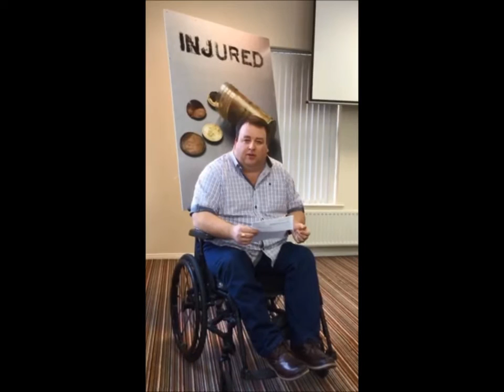Injured Group Campaign Film Short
Please back our campaign and support the Injured Group at the WAVE Trauma Centre as they continue to campaign for a special pension for those who suffered horrendous injuries through no fault of their own during the Troubles in Northern Ireland.

They are people like Jennifer who was 21 in 1972 when a no warning IRA bomb tore her legs off.

And Peter who was shot by a loyalist gang in a case of mistaken identity in 1979 when he was 26 years old. His father arrived at the scene and thought that Peter was dead. He had a heart attack and died as Peter was carried to the ambulance.
Peter is paralysed.

And Margaret who was a 38 year old mother of four young children in 1982 when an IRA bomb blew the windows of her office into her and she was blinded.
Over 30 years later fragments of glass still work their way to the surface and break her skin.

And Paul who was 21 in 1994 when loyalists took over his house to lie in wait for a neighbour who didn’t turn up and so they shot him instead.
He is also paralysed.

It is estimated that there are around 500 people with these types of permanent life changing injuries.

Because of their injuries they have been unable to build up occupational pensions and today have to survive on benefits.

The levels of compensation paid through the adversial Criminal Injuries Compensation Scheme were wholly inadequate and there was no disability discrimination legislation to protect them.

Frankly these people were not expected to live beyond a few years.

But they have and the passage of time has compounded their problems as many suffer increasing physical distress, as a result of deteriorating health and chronic pain.

Most of them are moving into old age without the financial security that they otherwise would have had.

Through WAVE the group commissioned two pieces of research on the needs of the injured, one undertaken by Professor Marie Breen Smyth of the University of Surrey and the other by Stuart Magee who is a barrister, focusing specifically on the mechanics of how a pension could work.

This work has been well received by local political parties in a series of meetings from 2011 to the present.

All parties are on record as saying they support the idea of a pension for severely injured.

But saying they support it is about as far as it has gone.

Unfortunately the group have hit a brick wall with regard to the two Executive parties, the DUP and Sinn Fein, who are unable to agree about who is eligible for a pension.

The WAVE Injured Group have shown remarkable patience and it is well past the time when they need to see the pension become a reality.

It has been particularly hard to watch as groups led by those with links to paramilitary organisations will be funded to the tune of millions of pounds from the Social Investment Fund, and that a further £50 million is being set aside to pave the way for the transition from mafia style gangsterism to becoming ordinary citizens.

The WAVE Injured Group recognise that the paramilitaries who so grievously damaged them have to leave the stage and do not begrudge this money being used to help Northern Ireland transition.

But they wonder how this money could be found so quickly when they have been campaigning for years with nothing to show for it beyond tea and sympathy.

Since the Injured Group started in 2011 four members who were active in calling for recognition of the needs of the injured have died.

The Group have asked us to write to people of influence at home and abroad to please bring pressure to bear on the Executive at Stormont to write into legislation plans for an Injured Pension.

And if the devolved institutions are, for whatever reason, unable to deliver on this, ask that the Government at Westminster step in because the severely injured are a legacy of Northern Ireland’s past that must be addressed and it would be shameful if they were left behind.